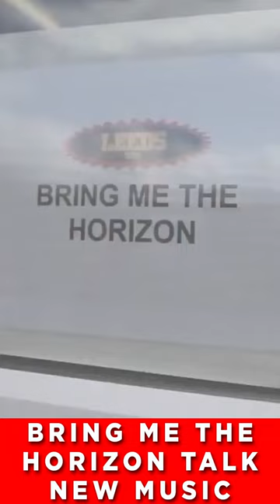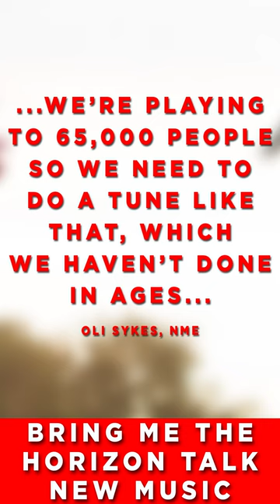Bring Me The Horizon Tease New "Emo & Screamo" Songs | News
Bring Me The Horizon will headline Reading & Leeds Festival 2022 and, in new interviews, Oli Sykes and Jordan Fish have revealed that they are working on new songs inspired by the "emo and screamo" bands they grew up listening to. The follow up to 'Post Human: Survival Horror' will include recent single 'Die4U' and some songs partly inspired by their upcoming huge live shows.
Host: James Wilson-Taylor